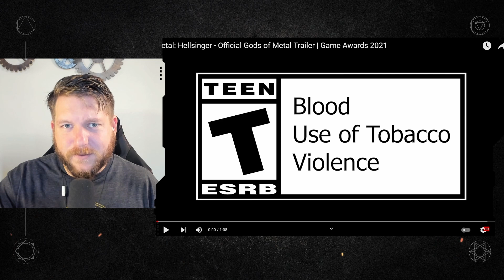JINJER AND LAMB OF GOD IN A VIDEO GAME?! Metal: Hellsinger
Musicians from bands such as Arch Enemy, Soilwork, Trivium, and more will be featured in the upcoming rhythm shooter game, Metal: Hellsinger. Check out the latest trailer for a look at the lineup of metal stars, as well as a look at gameplay.

Metal: Hellsinger arrives in 2022 on PC, PlayStation 5, and Xbox Series X/S.
Original video: Metal: Hellsinger - Official Gods of Metal Trailer | Game Awards 2021

➥➥ NEW HERE?

Hi, Guys! My name is Stephen, I recently joined YouTube in hopes to pick up a hobby I longed dreamed to do. Come with me on my journey as I develop my skills in video editing and produce content.
I am just like you a consumer of YouTube. I love this platform and I spend most of my free time watching videos here.
I decided instead of being just a consumer why not produce content that I enjoy and maybe others will too.